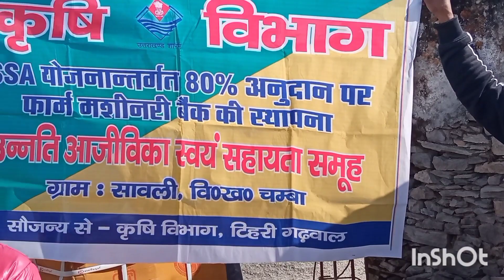सावली गांव की महिला समूह को दिए गए पावर टिलर और आटा चक्की।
@Uttrakhand Himalaya vlog
महिला समूह को दिए पावर टिलर।